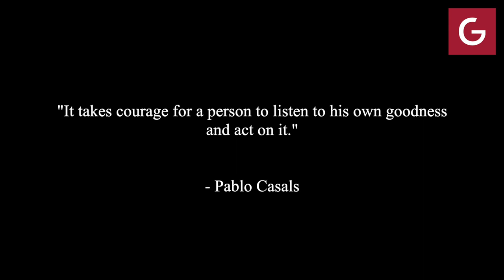Quality of Germanna grad Kevin Dillard's heart, courage revealed by Ukraine effort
Excerpt of Free Lance-Star/Fredericksburg.com story by Cathy Dyson
Kevin Dillard was showing friends and family some photos from his recent trip to Ukraine where he and three other Americans delivered emergency vehicles to military and government officials.

One image shows a portion of the 10-unit convoy, which included three ambulances from LifeCare Medical Transports in Stafford County. The firetruck and nine rescue squads sat at the border between Poland and the war-torn country for seven hours before the group got permission to proceed.

Dillard realized the risks he and others faced.

“It was definitely on our mind that we were probably a target,” Dillard said. “It was almost a small sigh of relief (each time) we would drop off a vehicle, and the convoy got smaller.”

Earle Greene, who often traveled to that part of the world before he retired from the Air Force, said Dillard was right. He’s a friend of the family who says he’s known Dillard since before he was born.
Dillard is the co-founder of LifeCare, which has been the local staging area for the collection of emergency supplies for Ukraine since last March. The way he got involved is yet another example of what a small world it is.

Years ago, Dillard ran calls out of the Chancellor Volunteer Fire Department in Spotsylvania County with John Manson, whose brother, Chris, is vice-president of a health care system of 15 hospitals in Peoria, Illinois.

Soon after Russia invaded Ukraine almost a year ago, Chris Manson’s 7-year-old daughter, Lily, was watching the news and asked how to help those being bombed. She said she wanted to do more than pray, and her father decided to ask an ambulance provider if he could spare a unit to send to Ukraine.

The response was a single question that shocked Manson.

“What do you need, gas or diesel?”

From there, Manson made arrangements to have the unit flown overseas, then sent several more squads. He found a Ukrainian woman in Chicago with connections in the shipping world and started reserving space regularly on an international container ship.

More at Fredericksburg.com. Google the headline: Stafford man helps deliver ambulances to Ukraine